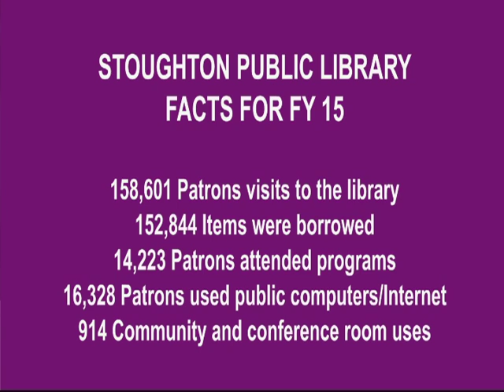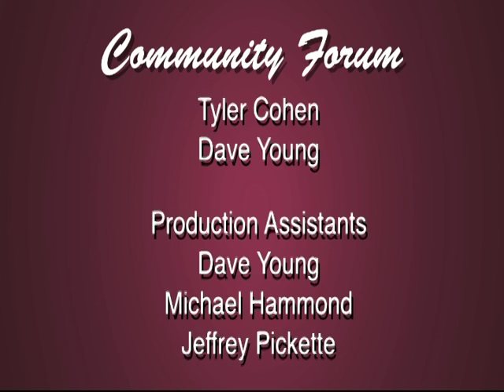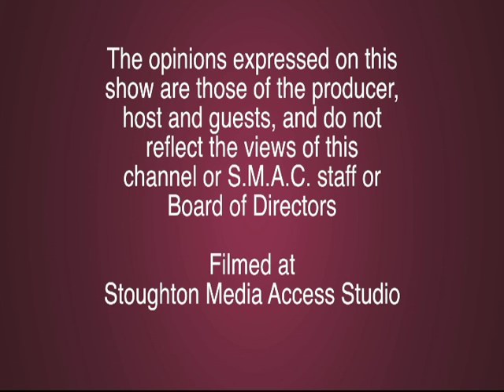Community Forum - Stoughton Library Building Project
This episode of Community Forum gives an update on the Stoughton Public Library's renovation project. Host Steve Kelley interviews members of the library building committee.